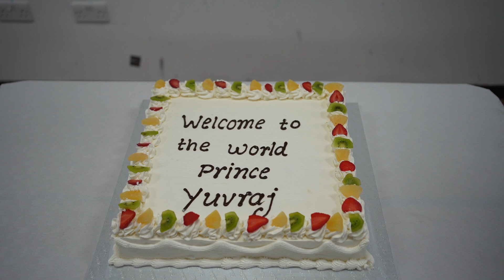PART 3 WELCOME CEREMONY ( YUVRAJ GREWAL ) DATE 28-07-2024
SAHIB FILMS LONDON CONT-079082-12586